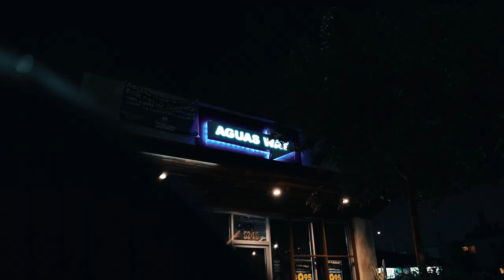Louie LaRue ft. Riley Parker - Be Mine (Official Music Video)